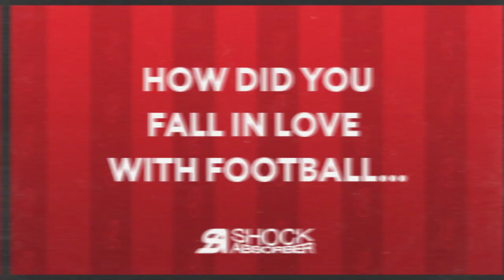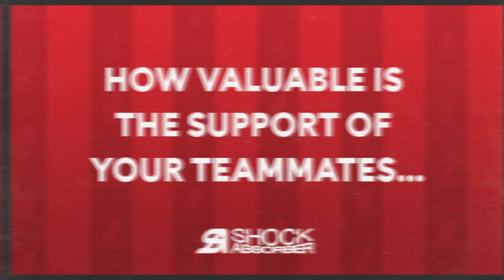Shock Absorber Support Series Vol 2: Jemma Purfield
Follow Bristol City Women on Social Media!